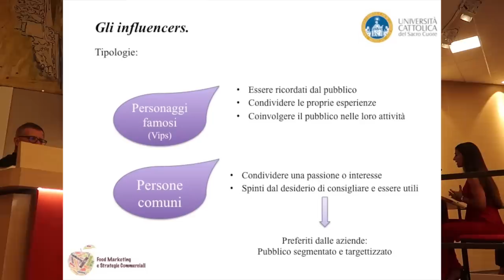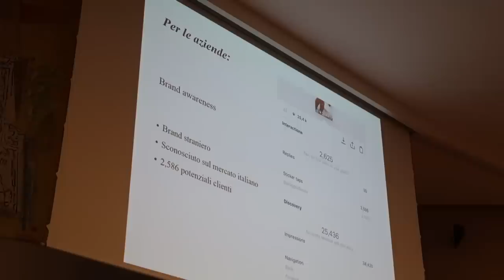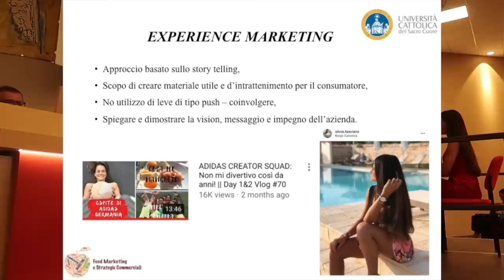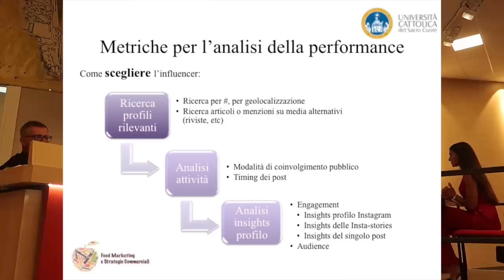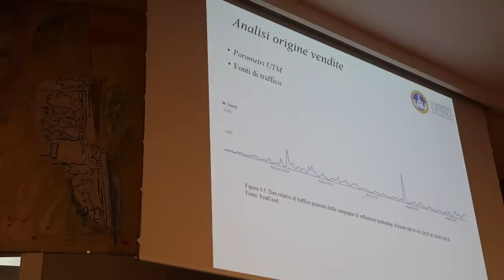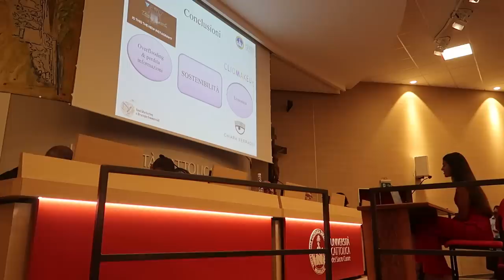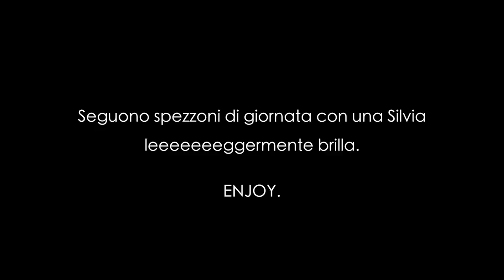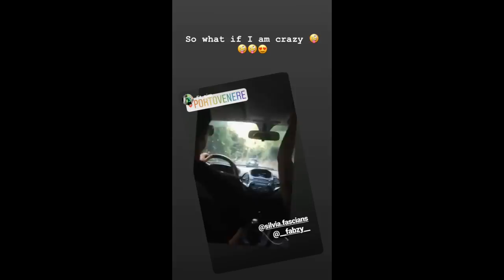🎓 110 e lode 🎓DISCUSSIONE & FESTEGGIAMENTI || Brilla e felice 🥂🍾